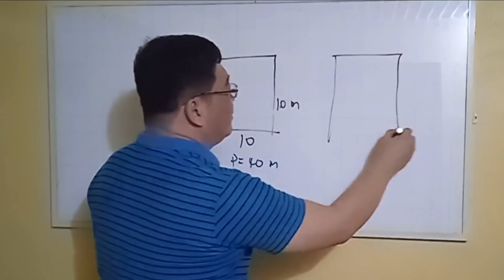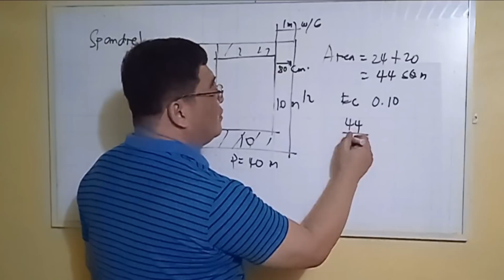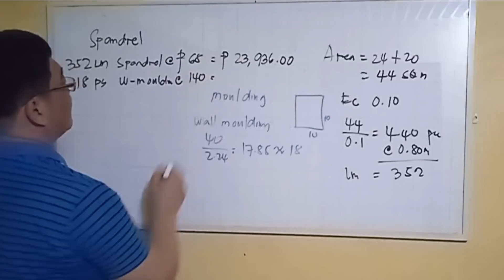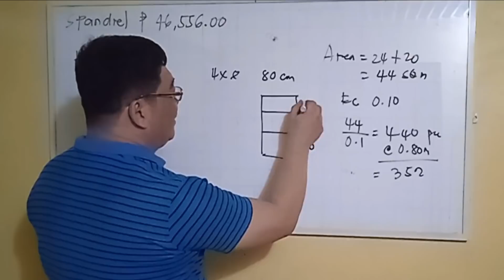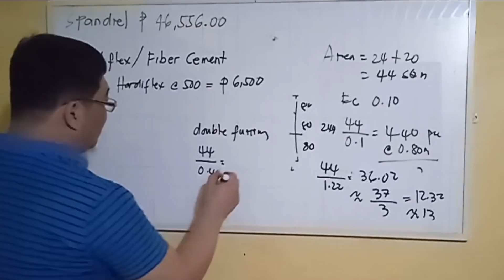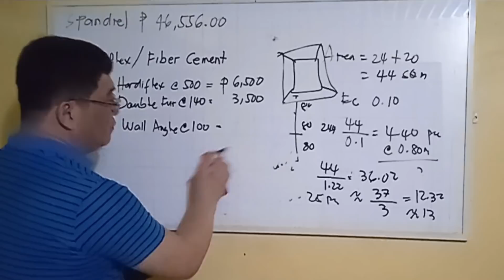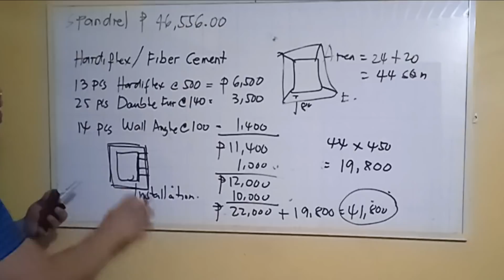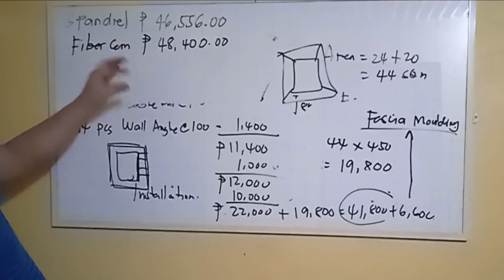SPANDREL O HARDIFLEX? TIBAY, DISENYO O PRESYO BA ANG HABOL MO SA PAGPILI NG MATERYALES?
PRESYO NG SPANDREL AT FIBER CEMENT. ALIN ANG GUSTO MONG KISAME SA LABAS? BASE BA SA TIBAY, DISENYO O PRESYO ANG MAGIGING BATAYAN MO SA PAGPILI NG MATERYALES?